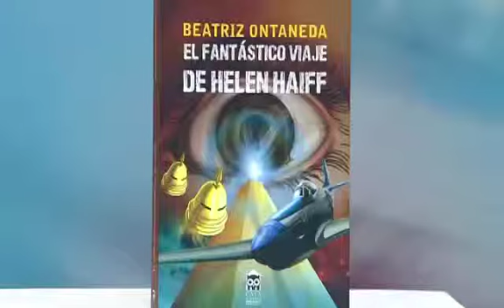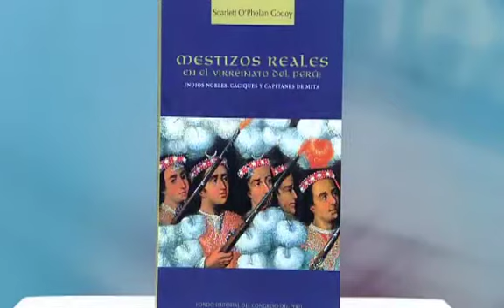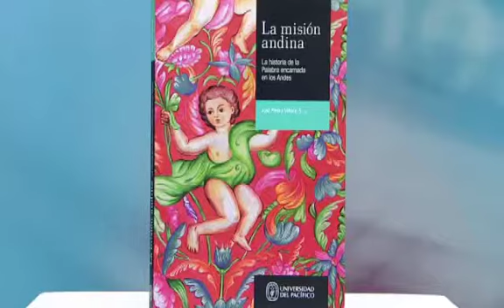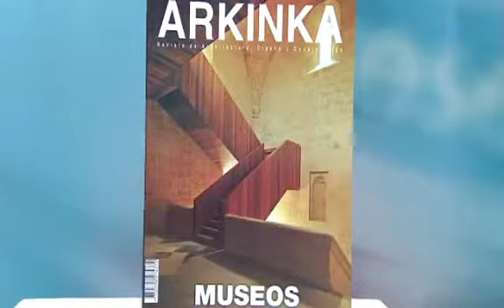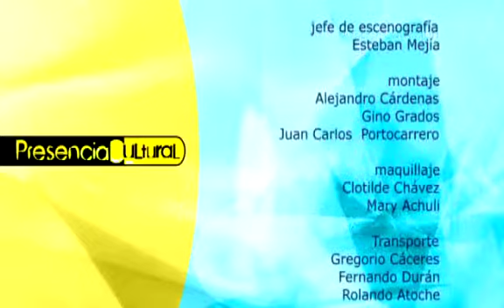Presencia Cultural : 13.09.2013 cap5